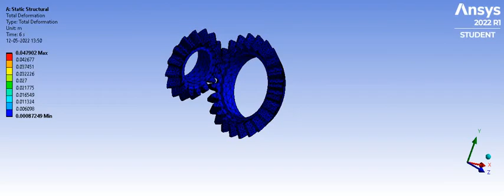Total Deformation 6mm